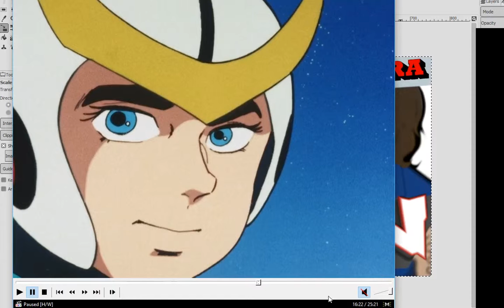casshern eating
you are smart. 😎😎😎😎😎😎 keep eating dude